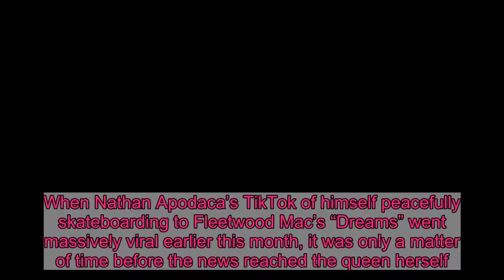Stevie Nicks Posts the Definitive ‘Dreams’ TikTok